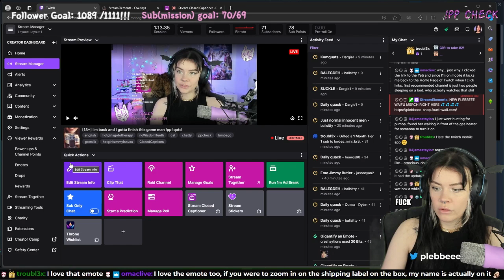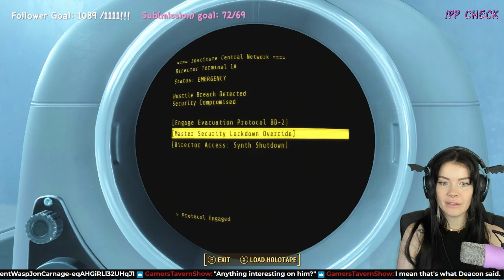Fallout 4 | Part 32 THE FINALE | First Playthrough | Plebbeee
WE DO THE RAILROAD ENDING! I feel so mean about Shaun but LMAO

If you liked this, I stream open world/adventure games on Twitch and I have a really cool cat. Find me here 👇🏻